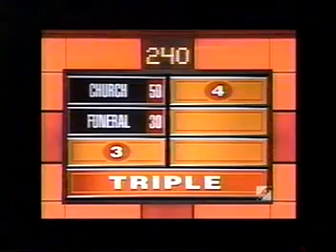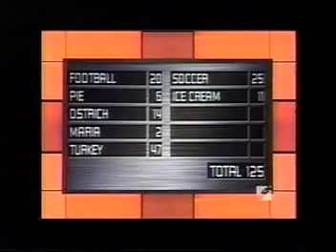Family Feud (Karn) Simon/Perez - Part 2 of 2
Here is the second half of a Richard Karn hosted episode of Family Feud.

The Simon Family is currently in the lead with 289 points. Will they come out the big winner?